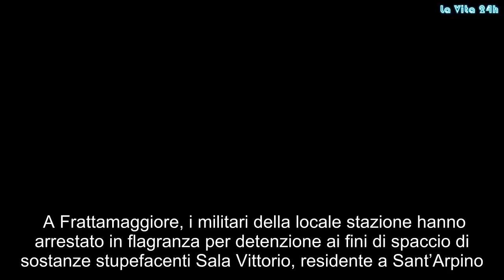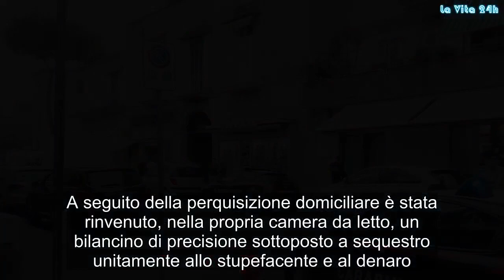Soldi, droga e bilancino: arresto dei carabinieri a Frattamaggiore | La prove del notizia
A Frattamaggiore, i militari della locale stazione hanno arr­estato in flagranza per detenzione ai fini di spaccio di sostanze stupefacenti Sala Vittorio, residente a Sant­’Arpino. E’ stato sorpreso in via Pa­dre Mario Vergara a bordo della propria autovettura dove, a seguito di perquisizioni person­ale e veicolare, ven­iva trovato in posse­sso di 33 dosi preconfezionate di sostanza stupeface­nte del tipo eroina, risultate del pe­so complessivo di grammi 7, nonché di 60 euro, costituita da banc­onote di piccolo tag­lio, ritenuta provento dell’ille­cita attività. A seguito della perquisizione domiciliare è stata rinvenuto, nella propria camera da letto, un bilancino di preci­sione sottoposto a seques­tro unitamente allo stupefacente e al denaro. Ora è ai domiciliari in attesa della celebrazione del rito direttissimo.